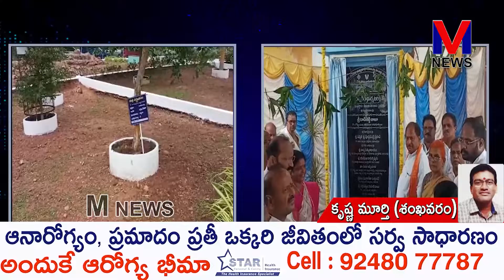అన్నవరం సత్యనారాయణ స్వామి వారి దేవస్థానం నందు నూతనంగా నిర్మింపబడిన వేద స్మార్త ఆగమ పాఠశాల||M NEWS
ప్రసిద్ధ పుణ్యక్షేత్రమైన అన్నవరం శ్రీ వీర వెంకట సత్యనారాయణ స్వామి వారి దేవస్థానం నందు  నూతనంగా నిర్మింపబడిన వేద స్మార్త ఆగమ పాఠశాల , నక్షత్రవనం,వాటర్ ట్యాంక్ 5.0k l కెపాసిటీ ప్రారంభోత్సవానికి బైపాస్ నందు ప్రసాదం కౌంటర్, కొండపై డార్మెటరీ హాల్ శంకుస్థాపనకు అన్నవరం విచ్చేసిన దేవాదాయ ధర్మాదాయ శాఖ మంత్రి కొట్టు సత్యనారాయణ, పార్లమెంట్ సభ్యురాలు వంగా గీత, స్థానిక ఎమ్మెల్యే పర్వత, ఎండోమెంట్ కమిషనర్ మరియు పలువురు ప్రముఖులు.||M NEWS TELUGU